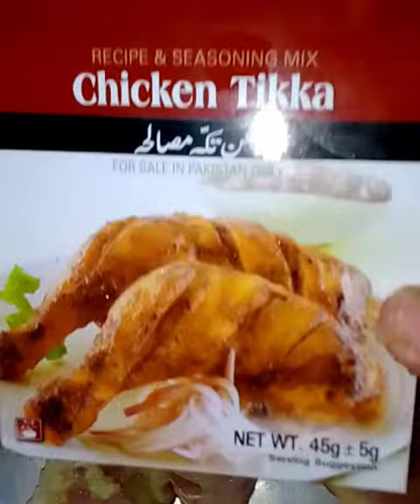chicken Tikka recipe By SONIA badar Vlogs